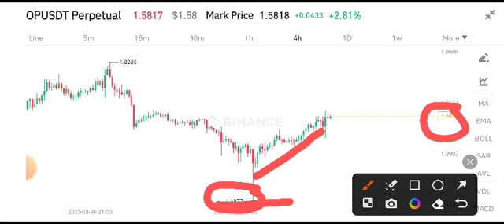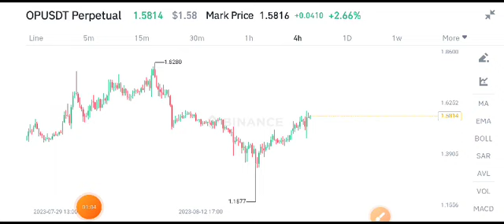Op coin Price Prediction! Optimism News Today